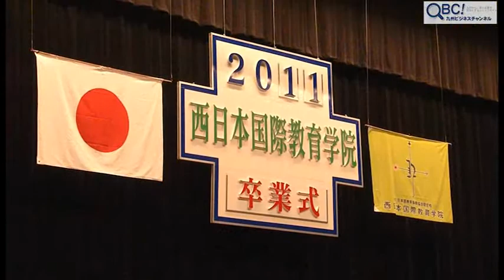2012年西日本国際教育学院卒業式QBC